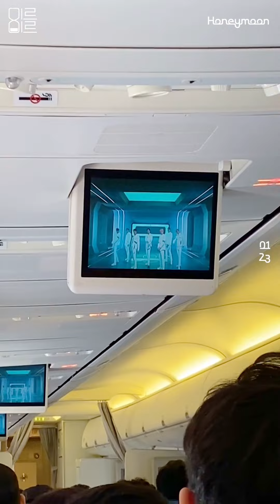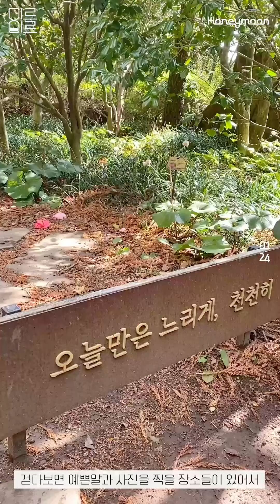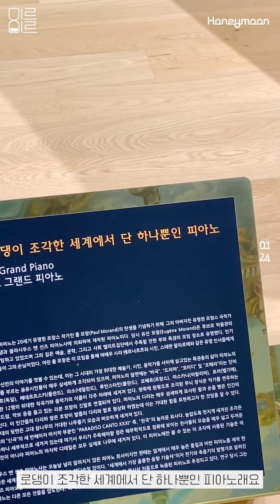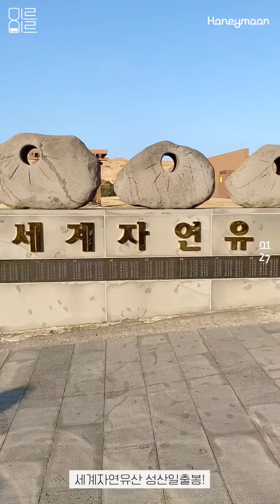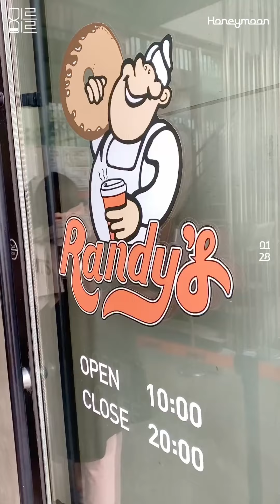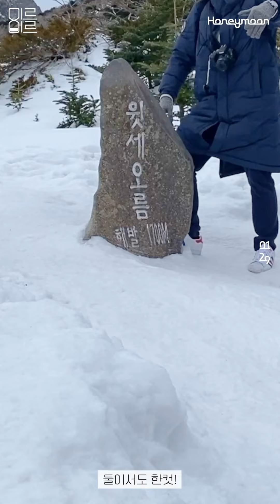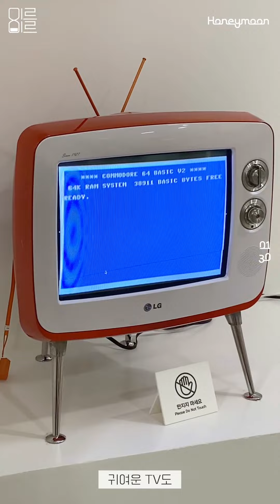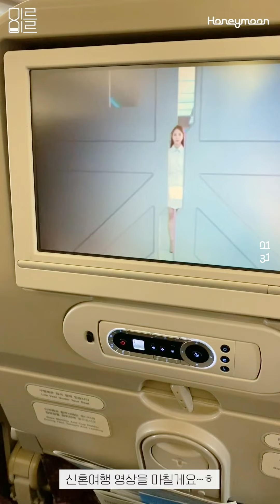[세로영상] 신혼일상브이로그ㅣ1월에 결혼한 신혼부부의 제주도 신혼여행 vlog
안녕하세요 1월에 결혼식을 치루고
신혼여행에 다녀왔어요ㅎ
편집하는데 오래걸렸지만 즐거웠던 추억만큼
영상으로 기록을 남기는게 뿌듯함과 즐거움이 있네요